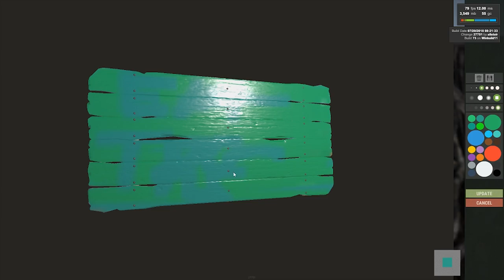Behind the scenes of - Lil p'pee Music video